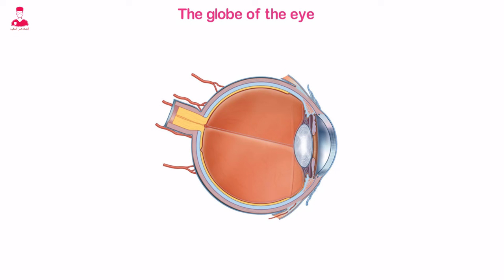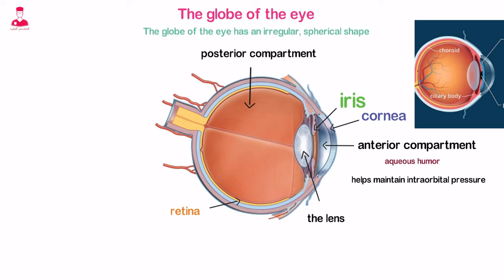مكونات العين || الانسجه الرخوه داخل العين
بالنسبة للأنسجه الرخوه للعين .
هنلاحظ أن ال
Globe
اللي هي كره العين ، بتكون علي شكل كروي غير منتظم .
The globe of the eye has an irregular spherical shape.
ال
Globe
بتتقسم لجزئين
Anterior and posterior compartment
او ممكن نقول عليهم حجرتين
Anterior and posterior chambers.
ال
Anterior compartment
عباره عن تجويف صغير موجود قدام ال
Lens
اللي هي عدسه العين .
وبيحتوي علي ال
Cornea
اللي هي قرنيه العين ، وال
Iris
الجزء الملون في العين والمحيط ب ال
Pupil
اللي هي حدقه العين
. وال
Anterior compartment
بيكون مليان بخليط مائي اسمه
Aqueous humor
وظيفته أنه بيرطب العين و بيساعد في المحافظة علي الضغط داخل العين .
الجزء الخلفي والأكبر اللي هو
Posterior compartment
موجود خلف عدسه العين . ومحاط بال
Retina
اللي هي شبكيه العين ، واللي بتتكون من طبقات من انسجه فيها
Photoreceptors
اللي هي مستقبلات بصريه مسؤله عن عمليه البصر .
الحجره أو الجزء الخلفي بيحتوي علي ماده شبه الجيلي
A Jelly like substance .
اسمها
Vitreous humor
الماده دي بتحافظ علي شكل وقوام العين .